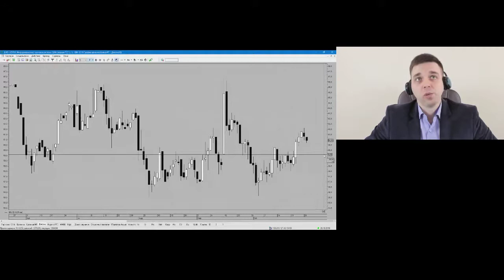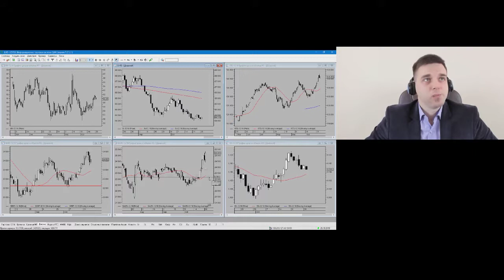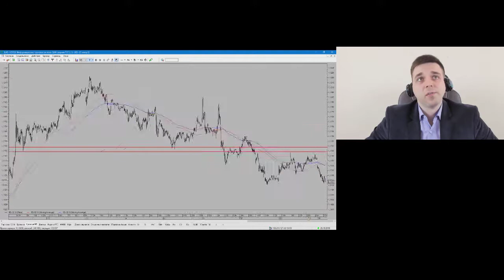Владимир Мудрикув. Середина дня 29 октября 2019 г.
Передача "Владимир Мудрикув. Середина дня" на интерстриме YouTrade.TV 29 октября 2019 г.